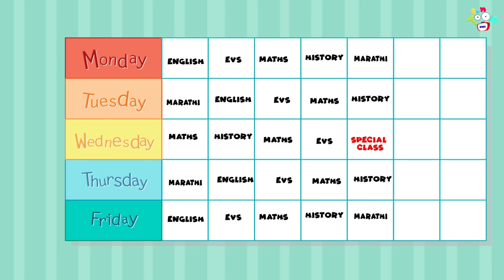Mahashivratri | नीलकंठ | Hindi Stories | Hindi Cartoon | हिंदी कार्टून | Puntoon Kids